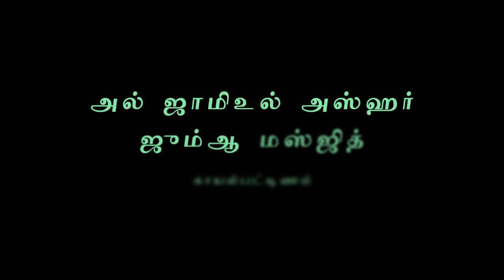யார் அந்த ஷெய்க் அப்துல் காதர் ஜீலானி (ரஹ்) ? | அஷ்ஷெய்க் அப்துல் மஜீத் மஹ்ழறி | 04-12-2020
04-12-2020 அன்று அல் ஜாமிஉல் அஸ்ஹர் ஜும்ஆ மஸ்ஜிதில் நடைபெற்ற  ஜும்ஆ பயான் - அஷ்ஷெய்க் அப்துல் மஜீத் மஹ்ழறி.